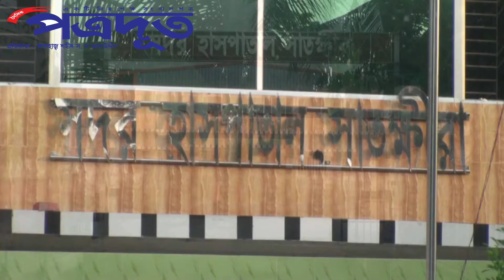আশাশুনিতে সেফটি ট্যাঙ্ক পরিষ্কার করতে যেয়ে এক শিক্ষকসহ তিনজনের মৃত্যু